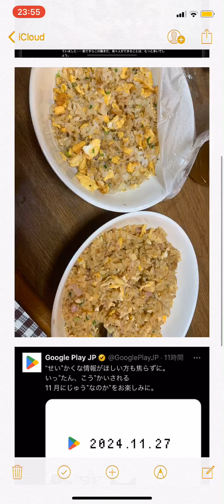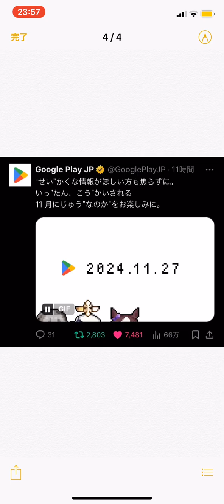今日のマキエ 睡眠こそ至高スペシャル(トリコ読んでるクセして) 2024/11/24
おやしみ